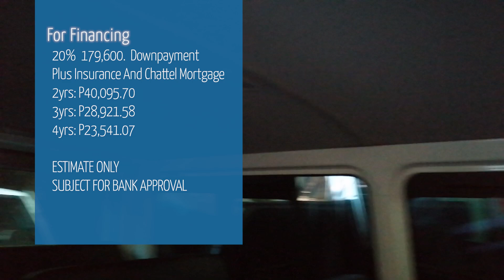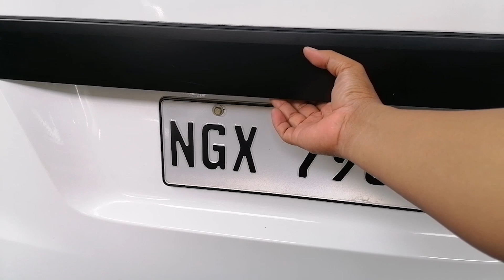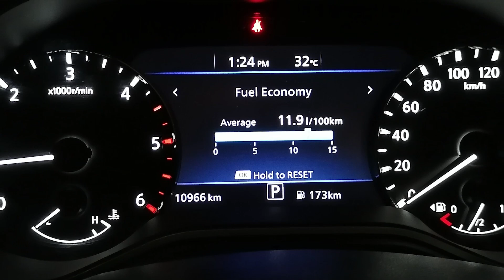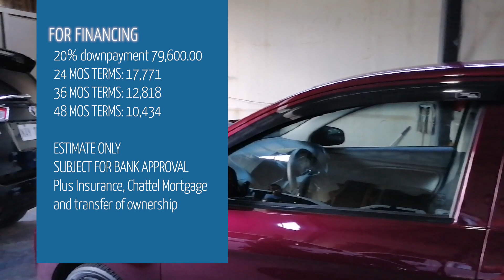Best Affordable Quality Used Cars Philippines 2022 November CarFinderPH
Featuring in this video are the best affordable quality used cars in the Philippines 2022 November

Affordable Used cars list:
2018 Toyota Innova G
2019 Kia K2500 Karge MT Dsl
2022 Nissan NV350 MT Dsl
2022 Nissan Terra VL
2018 Mitsubishi Mirage G4 AT
and many more quality used cars for sale